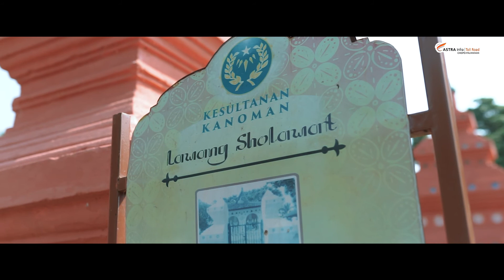CATAT! 4 MAKANAN DI CIREBON, YANG WAJIB DIKUNJUNGI SAAT LIBURAN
Judul : 4 Makanan khas Cirebon, Mulai dari Empal Gentong sampai Mie Koclok

1. Empal gentong krucuk
2. Mie koclok mas Edi
3. Nasi jamblang pelabuhan
4. Nasi jamblang bu nur

Kota Cirebon atau yang biasa dikenal kota udang memiliki beragam keunikan. Selain cocok menjadi tempat untuk melepas penat, berkunjung ke Cirebon bisa menjadi opsi berburu kuliner yang ramah kantong.

Bersama Miftah dan Maulana akan mengajak Sobat Cipali ke tempat makan favorit di Cirebon. Mulai dari Empal Gentong, Mie Koclok dan Nasi Jamblang.

Tak hanya menikmati pariwisata dan sejarahnya, Sobat Cipali wajib menikmati santapan khas kota Udang ini.

Seperti apa sih keseruan Miftah dan Maulana berburu kuliner di Cirebon? Yuk! Jangan lewatkan keseruannya di channel youTube ASTRA Tol Cipali.